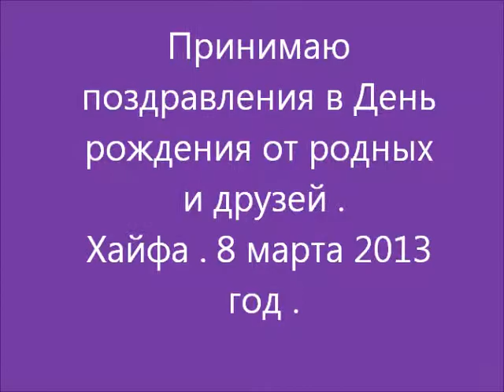Мой День рождения 2013 г.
Фотографии Галины Сливко